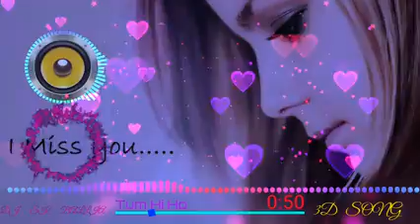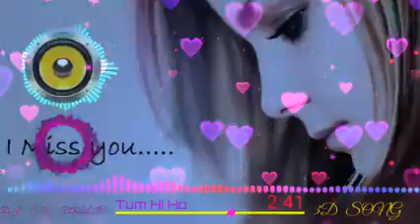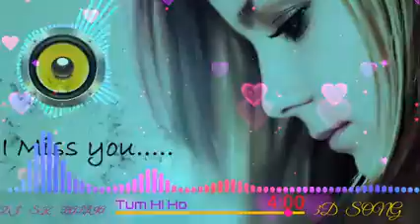5 September 2020